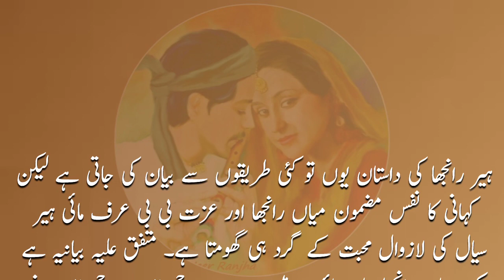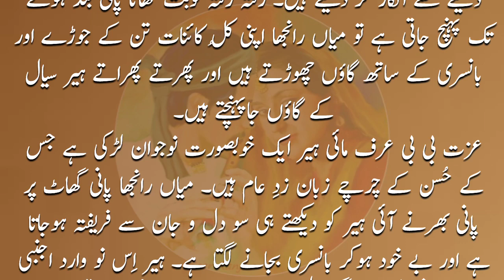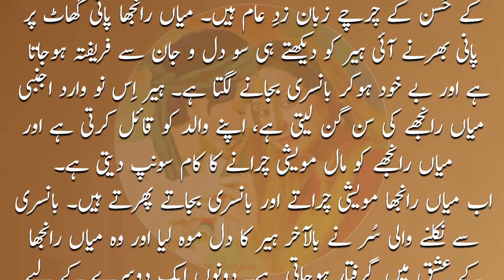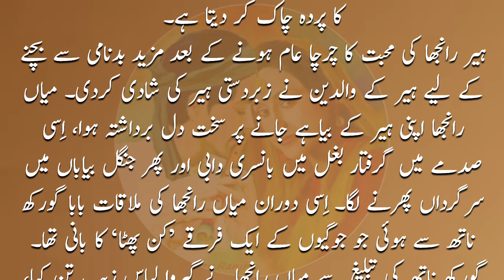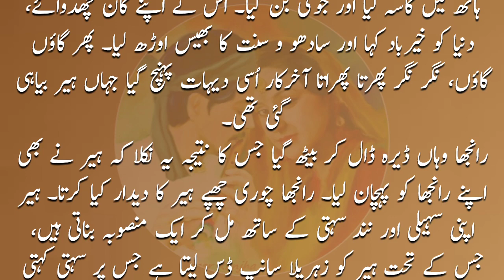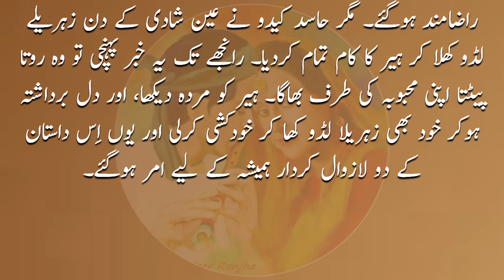Heer Ranjha || Heer Ranjha Ke Dastaan || Heer Sial || Lok Dastaan || Alfaaz E Haq || real Story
Heer Ranjha || Heer Ranjha Ke Dastaan || Heer Sial || Lok Dastaan || Alfaaz E Haq || real Story || Real Alfaaz

ہیر رانجھا کی داستان
ہیر رانجھا کی داستان یوں تو کئی طریقوں سے بیان کی جاتی ہے لیکن کہانی کا نفس مضمون میاں رانجھا اور عزت بی بی عرف مائی ہیر سیال کی لازوال محبت کے گرد ہی گھومتا ہے۔ متفق علیہ بیانیہ ہے کہ میاں رانجھا چار بھائیوں میں سب سے چھوٹا ہے۔ چھوٹا ہونے کے ناطے والد کا چہیتا ہے۔ بڑے بھائی کھیتی باڑی کرتے ہیں، جو شادی شدہ ہیں جبکہ میاں رانجھا فکرِ معاش سے بیگانہ سیر و سیاحت کا عادی اور بانسری بجانے کا شوقین ہے۔

میاں رانجھا بچپن سے ناز و نعم میں پلا ہے جس نے دُکھ نہیں دیکھے۔ والد کی وفات کے بعد میاں رانجھا کی مشکلات کا دور تب شروع ہوتا ہے جب بھائی والد کے ترکہ میں سے زمین کا حصہ دینے سے انکار کر دیتے ہیں۔ رفتہ رفتہ نوبت کھانا پانی بند ہونے تک پہنچ جاتی ہے تو میاں رانجھا اپنی کُل کائنات تن کے جوڑے اور بانسری کے ساتھ گاؤں چھوڑتے ہیں اور پھرتے پھراتے ہیر سیال کے گاؤں جاپہنچتے ہیں۔

عزت بی بی عرف مائی ہیر ایک خوبصورت نوجوان لڑکی ہے جس کے حُسن کے چرچے زبان زدِ عام ہیں۔ میاں رانجھا پانی گھاٹ پر پانی بھرنے آئی ہیر کو دیکھتے ہی سو دل و جان سے فریفتہ ہوجاتا ہے اور بے خود ہوکر بانسری بجانے لگتا ہے۔ ہیر اِس نو وارد اجنبی میاں رانجھے کی سن گن لیتی ہے، اپنے والد کو قائل کرتی ہے اور میاں رانجھے کو مال مویشی چرانے کا کام سونپ دیتی ہے۔

اب میاں رانجھا مویشی چراتے اور بانسری بجاتے پھرتے ہیں۔ بانسری سے نکلنے والی سُر نے بالآخر ہیر کا دل موہ لیا اور وہ میاں رانجھا کے عشق میں گرفتار ہوجاتی ہے۔ دونوں ایک دوسرے کے لیے اپنے دل میں پیار کا جذبہ محسوس کرتے ہیں اور محبت کا اظہار کرتے ہیں۔ بعد از اظہار ملاقاتوں کا سلسلہ شروع ہوجاتا ہے۔ بالآخر ایک دن ہیر کا چچا کیدو ہیر رانجھا کو عند الملاقات دیکھ لیتا ہے۔ کیدو ایک حاسد اور منہ پھٹ انسان ہے جو اِن دونوں کی خفیہ محبت کا پردہ چاک کر دیتا ہے۔

ہیر رانجھا کی محبت کا چرچا عام ہونے کے بعد مزید بدنامی سے بچنے کے لیے ہیر کے والدین نے زبردستی ہیر کی شادی کردی۔ میاں رانجھا اپنی ہیر کے بیاہے جانے پر سخت دل برداشتہ ہوا، اِسی صدمے میں گرفتار بغل میں بانسری دابی اور پھر جنگل بیاباں میں سرگرداں پھرنے لگا۔ اِسی دوران میاں رانجھا کی ملاقات بابا گورکھ ناتھ سے ہوئی جو جوگیوں کے ایک فرقے ’کن پھٹا‘ کا بانی تھا۔ گورکھ ناتھ کی تبلیغ سے میاں رانجھا نے گیروا لباس زیب تن کیا، ہاتھ میں کاسہ لیا اور جوگی بن گیا۔ اُس نے اپنے کان چھدوائے، دنیا کو خیرباد کہا اور سادھو و سنت کا بھیس اوڑھ لیا۔ پھر گاؤں گاؤں، نگر نگر پھرتا پھراتا آخرکار اُسی دیہات پہنچ گیا جہاں ہیر بیاہی گئی تھی۔

رانجھا وہاں ڈیرہ ڈال کر بیٹھ گیا جس کا نتیجہ یہ نکلا کہ ہیر نے بھی اپنے رانجھا کو پہچان لیا۔ رانجھا چوری چھپے ہیر کا دیدار کیا کرتا۔ ہیر اپنی سہیلی اور نند سہتی کے ساتھ مل کر ایک منصوبہ بناتی ہیں، جس کے تحت ہیر کو زہریلا سانپ ڈس لیتا ہے جس پر سہتی کہتی ہے کہ اِس سانپ کا زہر نکالنے کے لیے سادھو کو بلوانا ہوگا، سادھو اور کوئی نہیں رانجھا ہوتا ہے، ہیر اور سادھو کو ایک کمرے میں بند کردیا جاتا ہے اور یوں رانجھا اور ہیر موقع ملتے ہی گاؤں سے بھاگ آتے ہیں۔

مگر دونوں نے خود سے شادی کرنے کے بجائے واپس ہیر کے گاؤں آنے کا فیصلہ کیا تاکہ گھر والوں کو منایا جاسکے۔ ابتدائی طور پر تو ہیر کے والدین کے دل میں بیٹی کی محبت اور ضد غالب آئی، مگر کچھ تکرار کے بعد وہ اپنی بیٹی کی شادی میاں رانجھا سے کرنے پر راضامند ہوگئے۔ مگر حاسد کیدو نے عین شادی کے دن زہریلے لڈو کھلا کر ہیر کا کام تمام کردیا۔ رانجھے تک یہ خبر پہنچی تو وہ روتا پیٹتا اپنی محبوبہ کی طرف بھاگا۔ ہیر کو مردہ دیکھا، اور دل برداشتہ ہوکر خود بھی زہریلا لڈو کھا کر خودکشی کرلی اور یوں اِس داستان کے دو لازوال کردار ہمیشہ کے لیے امر ہوگئے۔